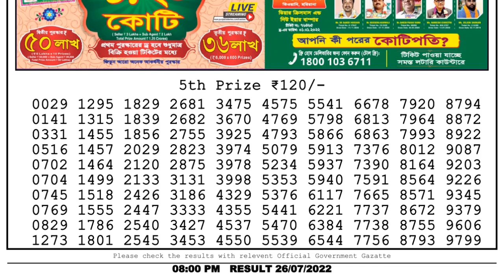Dear Lottery Sambad 8pm today 26.07.22 Nagaland State Lottery Result